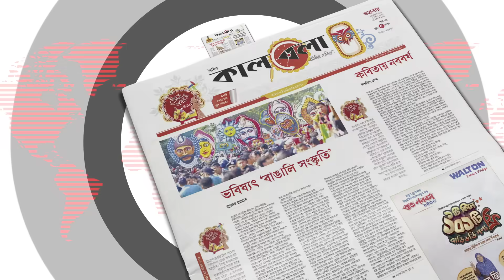তপশিল ঘিরে পরিকল্পনা সাজাচ্ছে বিএনপি | BNP Plan | National Election | Political Update | Kalbela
সবকিছু ঠিক থাকলে ২০২৪ সালের ৩ জানুয়ারি অনুষ্ঠিত হবে দ্বাদশ জাতীয় সংসদ নির্বাচন। এ ছাড়া আগামী মঙ্গলবারে ঘোষণা হতে পারে নির্বাচনের তপশিল। তাই তপশিল ঘিরে আন্দোলনের পরিকল্পনা সাজাচ্ছে হরতাল-অবরোধের কর্মসূচিতে থাকা বিএনপি। দলের নেতাদের মতে, তপশিল ঘোষণার মাধ্যমে দেশকে নির্বাচনমুখী করার কৌশল নিয়েছে সরকার। এ জন্য পাল্টা কৌশল হিসেবে আন্দোলন জোরদার করার পরিকল্পনা নিচ্ছে বিএনপি। তপশিল ঘিরে পরিকল্পনা সাজাচ্ছে বিএনপি | BNP Plan | National Election | Political Update | Kalbela